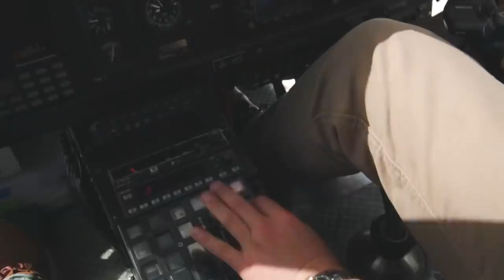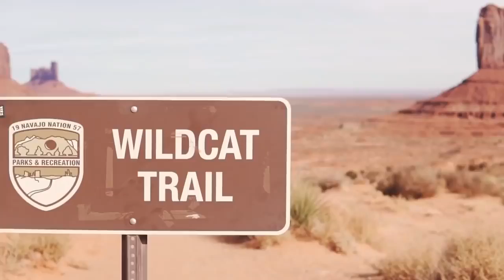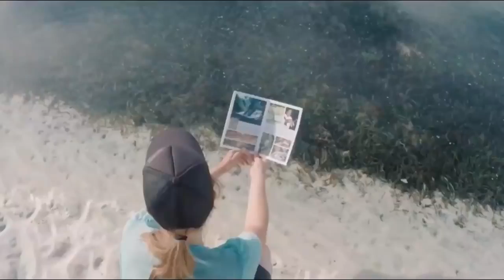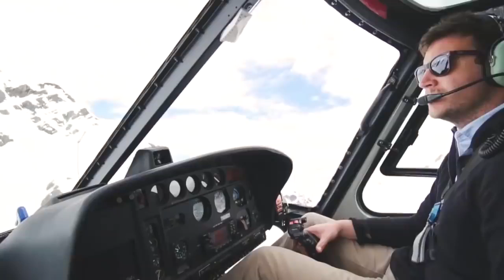Música para Tiendas, Locales de Ropa, Restobar, Bares, Restaurantes | MUSICA MÁS ESCUCHADAS 2020